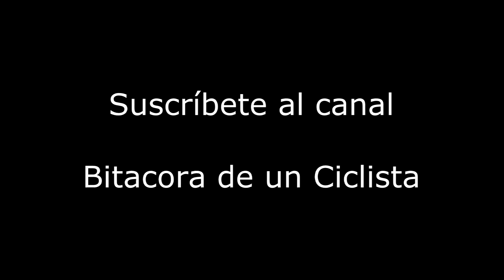Ruta ciclismo de montaña: Seis Pendientes, El Cardo. Primera parte.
Primera parte de la salida en MTB por la precordillera de Santiago. Dejamos los autos en la Copec de Trinidad con Av. La Florida, subimos por  Av. El Peral frente al Mall Tobalaba hasta llegar a la linea de torres, ahi conectamos con los mejores senderos para el MTB , salimos en el sector de la obra camino a San Jose de Maipo. Desde ahí nos fuimos al Cardo, pero eso es historia del próximo video.